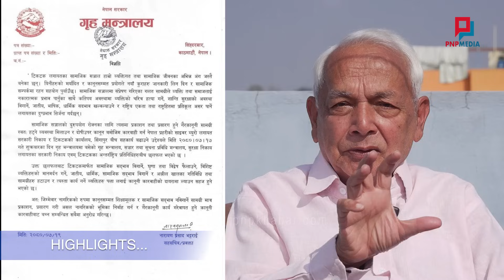मंसिर ७ गते युवा संघ आए फाइनल नै हुन्छ; दुर्गा प्रसाईको मात्र होइन राष्ट्रिय आन्दोलन हो;SHYAM BASNET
GUEST: SHYAM BASNET
HOST: YUB RAJ KHATRI
CAMERA/EDIT: MACHHE NARAYAN SHRESTHA
PRODUCTION: PNP MEDIA PVT LTD